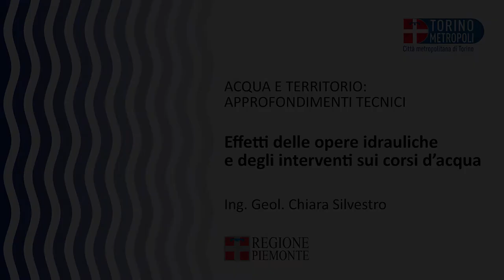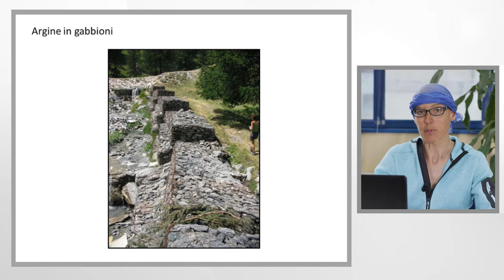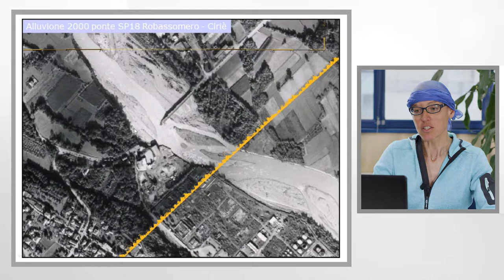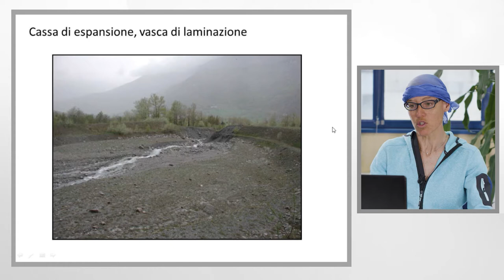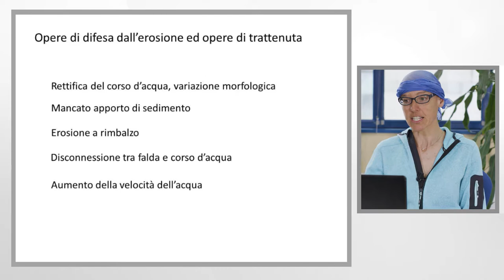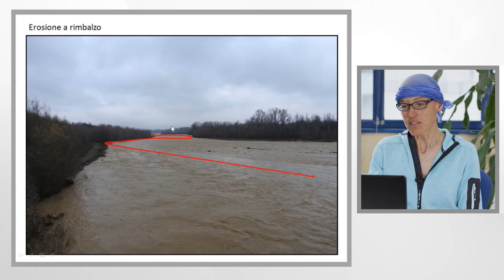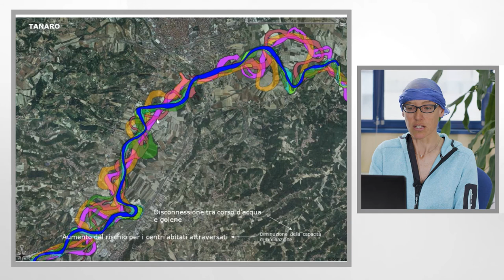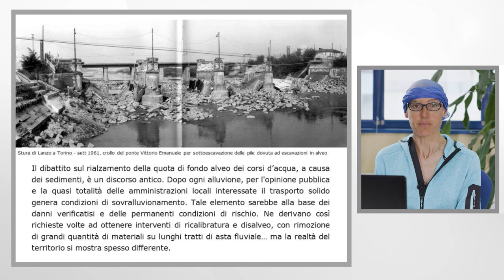Effetti delle opere idrauliche e degli interventi sui corsi d’acqua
Molteplici sono le tipologie delle opere idrauliche di difesa esistenti lungo i corsi d’acqua piemontesi o comunque interferenti con essi. Diversi gli effetti da esse generati soprattutto durante gli eventi estremi.
La lezione illustra la classificazione delle opere idrauliche, longitudinali e trasversali, utilizzata nel Sistema Informativo Catasto Opere di Difesa della Regione Piemonte che censisce e cataloga le opere esistenti sui corsi d’acqua piemontesi.
Particolare attenzione viene posta agli effetti che possono indurre tali opere sulla dinamica dei corsi d’acqua, soprattutto durante gli eventi alluvionali.